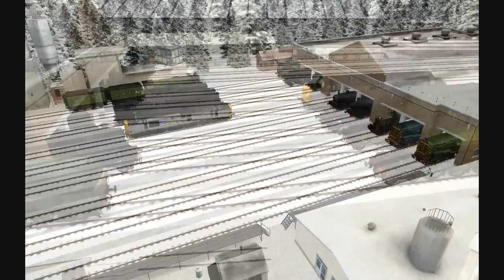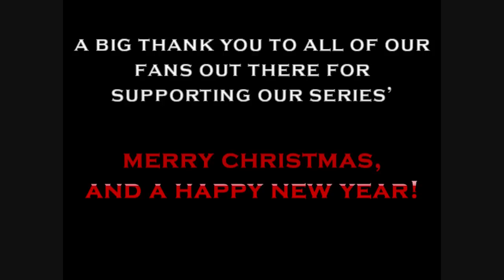TDRS/GTSE Christmas Special 2011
Dark DJ Productions & Rhysicus Productions Proudly Present:

The Dark Railway Series & Gary The Steam Engine Christmas Special 2011:

"The Missing Christmas Presents"

Dave, Brian & Raymond, from TDRS, finally meet Gary, Freddie & Flying Scotsman, from GTSE, during the Winter of 1962 on the Dark Railway!

Look out for Twist and Turns from Dave and Gary, big headedness from Flying Scotsman, Brotherly love with Brian and Freddie, and Memory Loss for Raymond!

Guest Voices by Rhys Davies and Daniel Talbot.

Video Footage created using RailWorks (Train Simulator) by RailSimulator.Com with Permission.